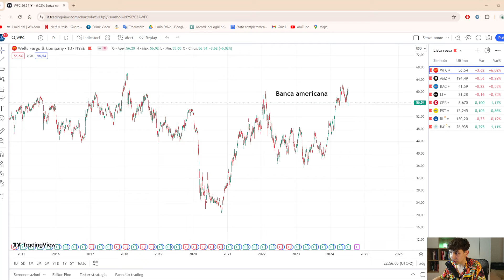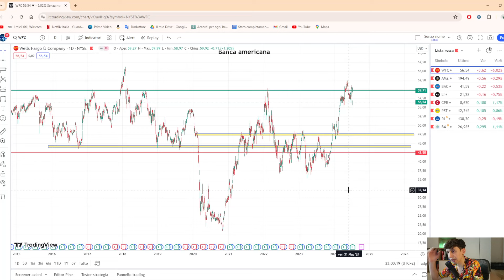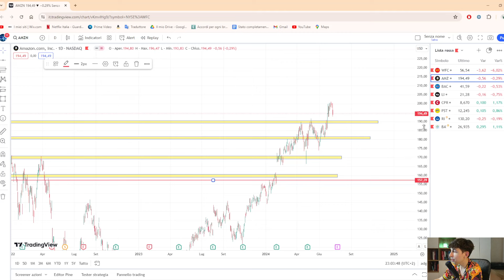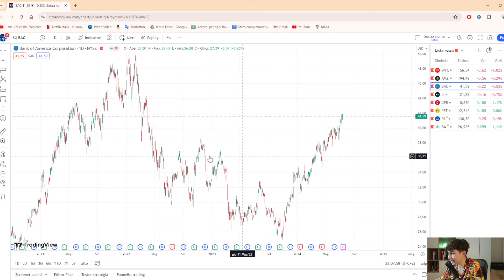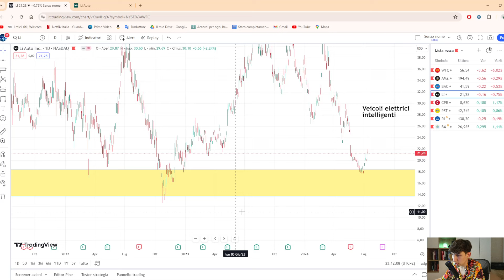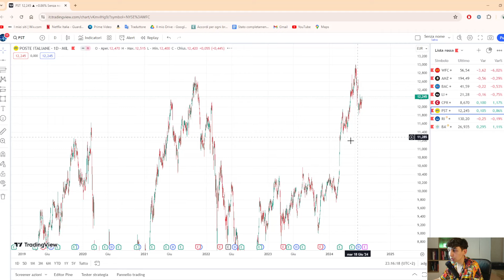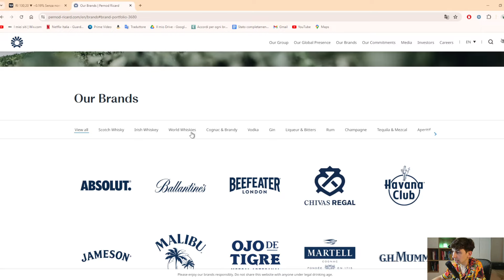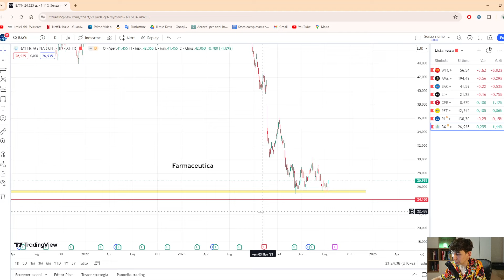LUCRIAMO con la TITOLATAAA!! OCCASIONI TROVATE!